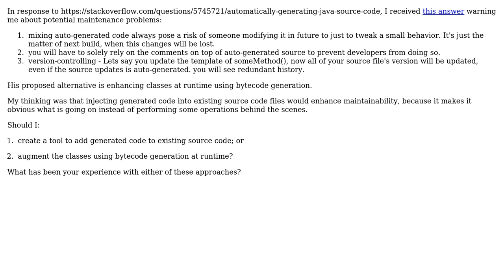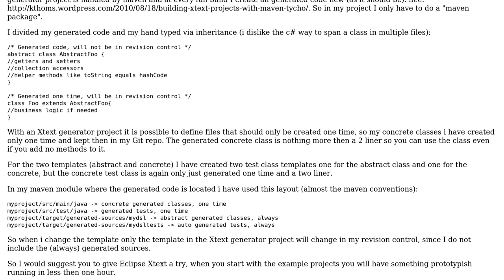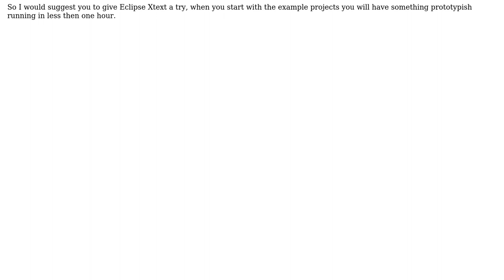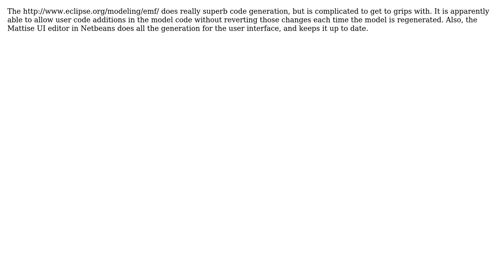Software Engineering: Automatic source code generation -- good idea or potential nightmare?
With thanks & praise to God, and with thanks to the many people who have made this project possible! | Content (except music & images) licensed under CC BY-SA | Music | Images & others | With thanks to user Tony the Pony user StriplingWarrior user nsfyn55 user moritz user duffymo user Chris Dennett user AareP and the Stack Exchange Network Trademarks are property of their respective owners. You are responsible for your own actions.